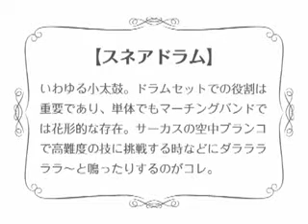Wii Music - Marching Drum / Trommel